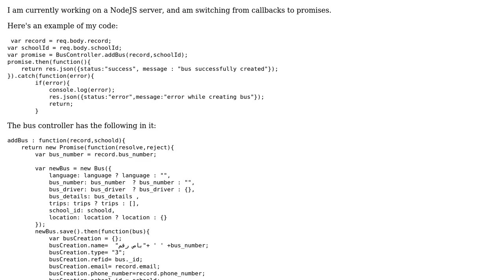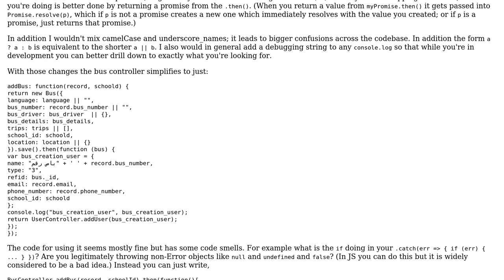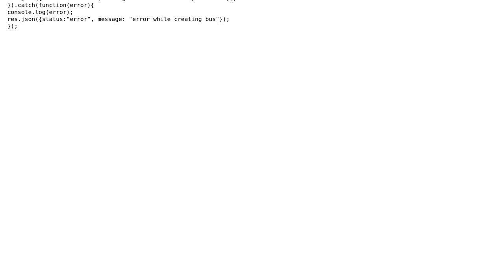NodeJS Promises VS async library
With thanks & praise to God, and with thanks to the many people who have made this project possible! | Content (except music & images) licensed under CC BY-SA | Music | Images & others | With thanks to user motchezz user Jamal user CR Drost and the Stack Exchange Network Trademarks are property of their respective owners. You are responsible for your own actions.